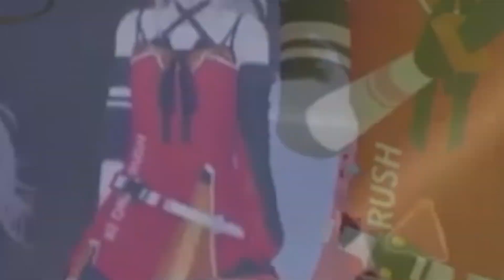ななしふぇす どぅーいっと！ / Nanashi Fes “Do it!”【YouTube Digest】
2020/12/19 に行われた「ななしふぇす どぅーいっと！」あにまーれ、ハニーストラップ、ブイアパ、シュガーリリック、各グループのライブ配信のYouTube公開部分の短編クリップ動画
"Nanashi Fes Do it!" Held on December 19, 2020 AniMare, Honey Strap, V-apa, Sugar Lyric, Short clip video of the live distribution of each group on YouTube

各グループのフルバージョンを観たい方は以下のリンクへ

00:00 あにまーれ / Animare
♫ ふぁんふぁーれ！
♫ Cantare!

03:36 ブイアパ / V-apa
♫ Love so sweet
♫ God knows...

07:07 シュガーリリック / Sugar Lyric
♫ Gimme×Gimme

08:36 ハニーストラップ / Honey Strap
♫ ハニークリスマス
♫ メアリサンバ
♫ トリミングアイランド
♫ ミドリなリンゴ
♫ かにプのうた